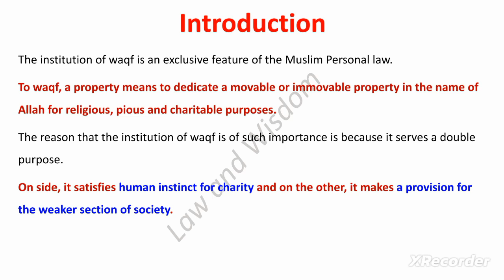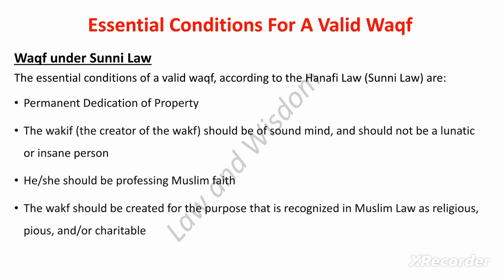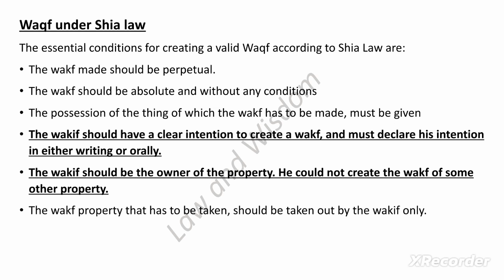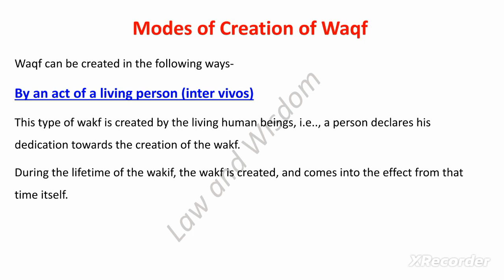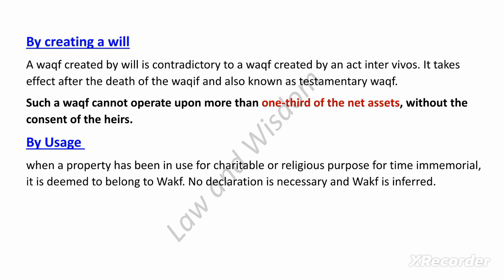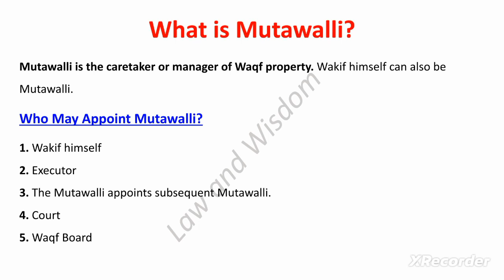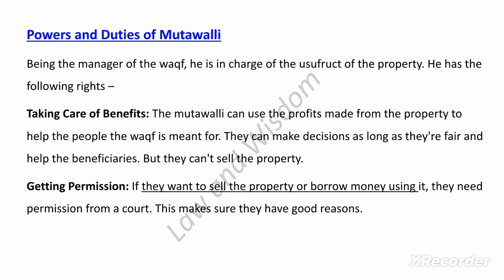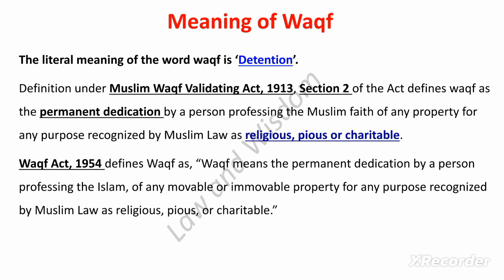Waqf || Muslim Personal Law || Ayaz Noor